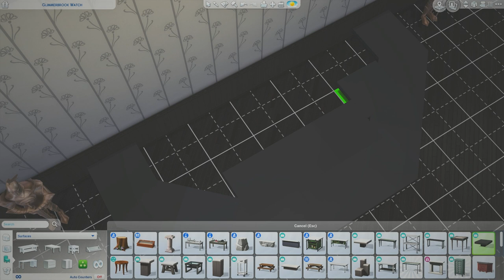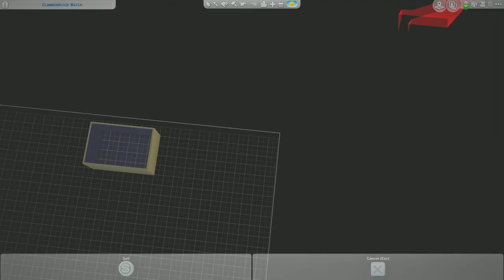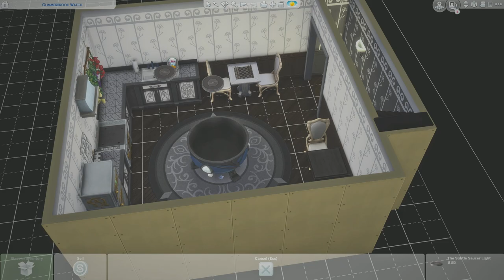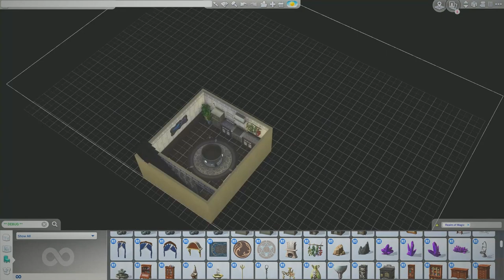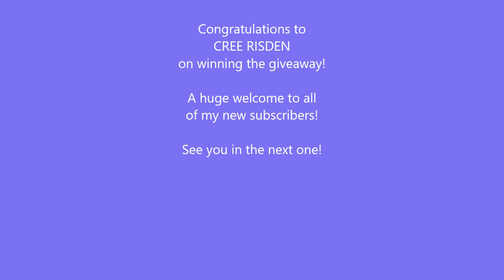Moon Goddess Temple|Sims 4 Speed Build+Giveaway Winner Announcement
Hi, Pandas! Today we are at Glimmerbrook creating a Moon Goddess Temple for all of those Spellcaster Covens out there! This is a great location to have your weekly meetings. Or Nightly. Whichever the case may be. If you have the Cult mod or Church mod installed, this build goes along great with those. There is even a place to practice your potion making downstairs in the basement along with a kitchen area in case you need a snack.

Origin ID: BlueSimPandaYT